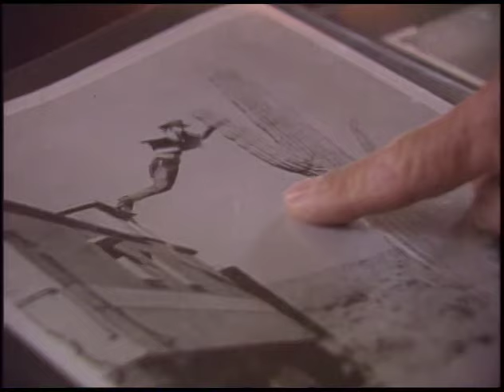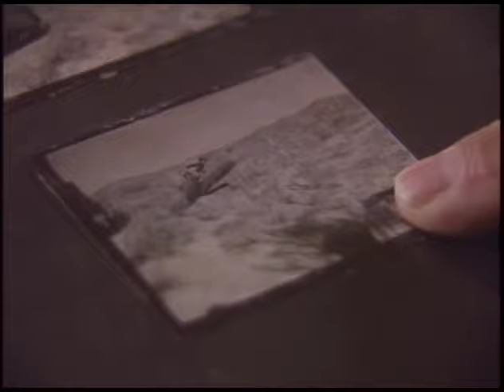Western stuntman - the late great Loren Janes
Falling from trains - getting tramped by horses - all in a day's work for the late Loren Janes - who shared his story with Today's Wild West in our first episode!